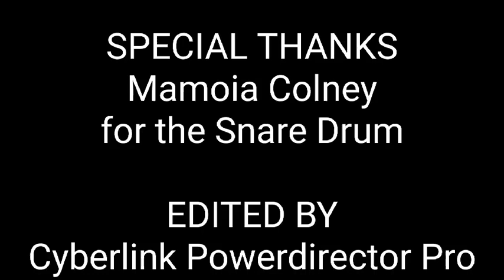Drumset Tutorial (Mizo) Part 3 - The Snare Drum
Mini series part 3 Snare drum herh dan mizo tawngin aw.